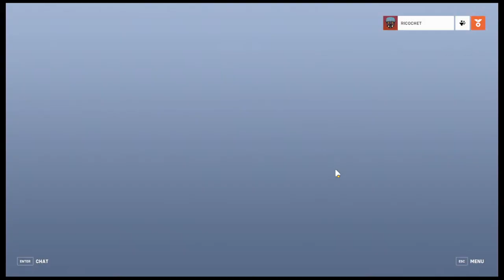Overwatch vs FHHS